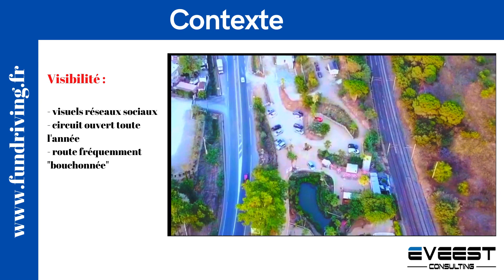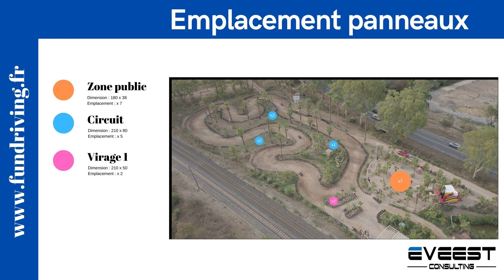Dossier panneau publicitaire FUN DRIVING